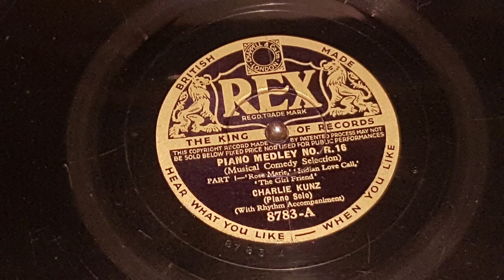Piano Medley No R16 Part 1 - Charlie Kunz Piano 1936 78 rpm Rex 8783